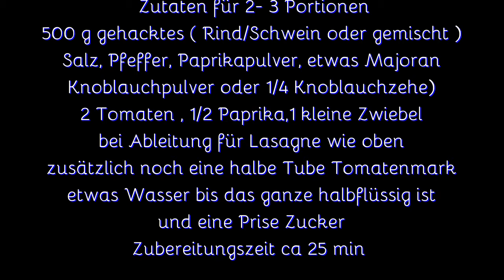Kochen mit Uwe Hackfleischsauce / Teil 3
Moin Moin heute Grundbasis einer Wandelbaren Hackfleischsauce , zbs noch Tomatenmark  hinzugeben für eine Lasagnesauce. Oder mit ein wenig Sauerrahm verfeinern